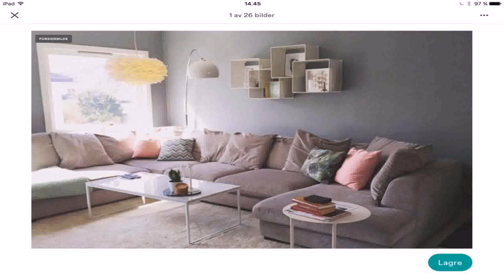New Design For Balcony